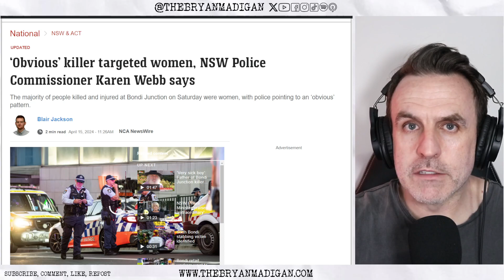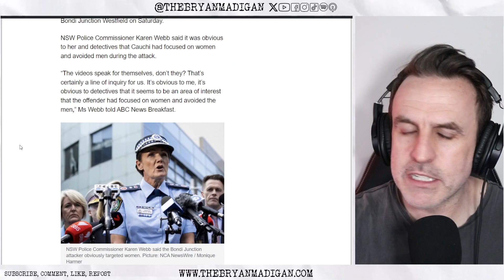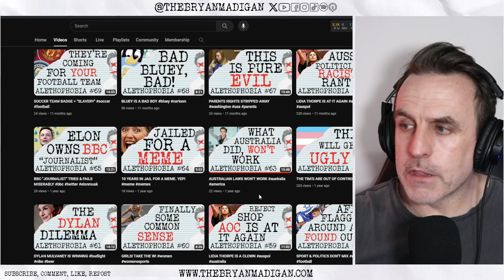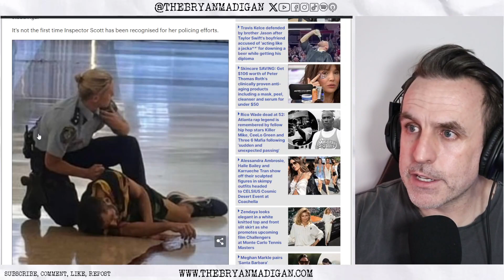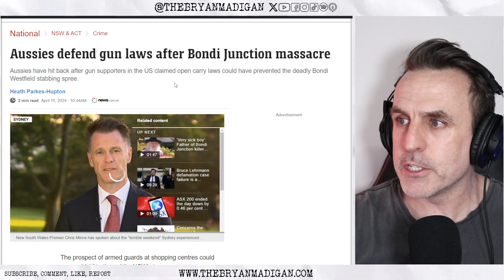WHERE TO AFTER THE BONDI TRAGEDY?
The answer to the question on "how do we feel safe" is right in front of your eyes! But Australian's don't like the answer.